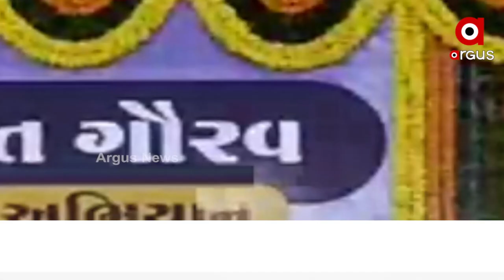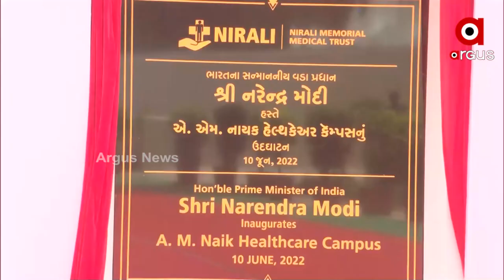ପ୍ରଧାନମନ୍ତ୍ରୀଙ୍କ ଗୁଜରାଟ ଗୌରବ ଅଭିଯାନ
ଗତ ଦୁଇ ଦଶନ୍ଧିରେ ଗୁଜରାଟରେ ଦ୍ରୁତ ବିକାଶ। ୩ ହଜାର କୋଟିରୁ ଅଧିକ ନିବେଶ ପ୍ରକଳ୍ପର ଉଦଘାଟନ ଓ ଶିଳାନ୍ୟସ। ରାଜ୍ୟର ଜନକଲ୍ୟାଣ ପାଇଁ ଦିଆଯାଉଛି ଯଥେଷ୍ଟ ଗୁରୁତ୍ଵ।